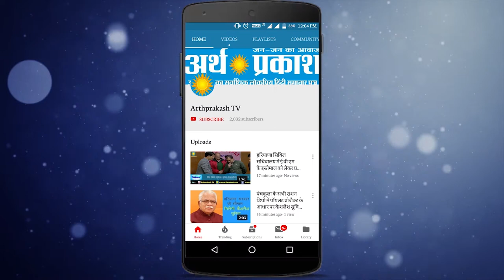News Bulletin : पांच राज्यों की बड़ी खबरें, बने रहिये अर्थ प्रकाश के साथ